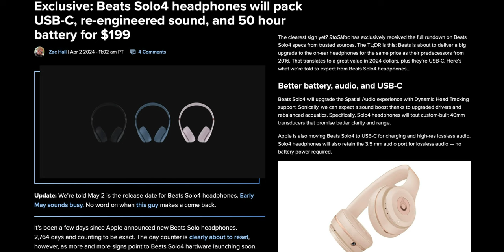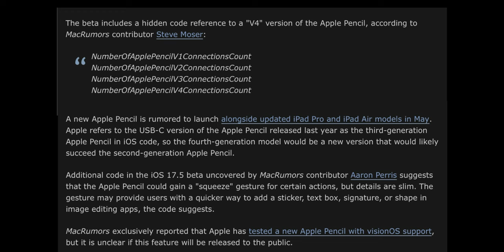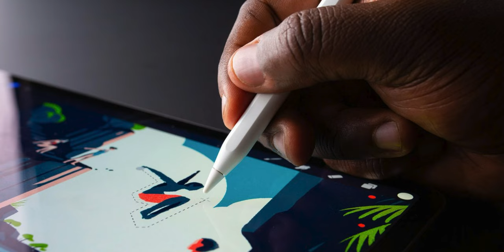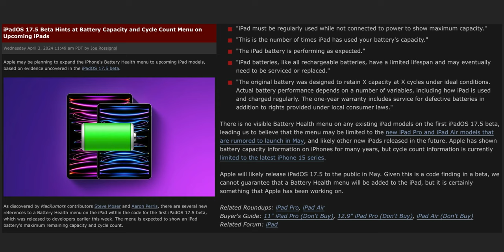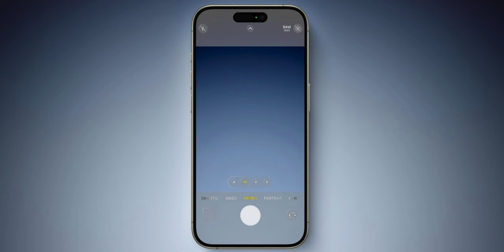iPad อาจดูรอบชาร์จแบตได้ / เบาะแส Apple Pencil ใหม่ / AirPods รุ่นย่อมเยา ลือมาปลายปีนี้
🟢 สรุปข่าว Apple และข่าวไอทีประจำสัปดาห์ 7 เมษายน 2024 มีอะไรน่าสนใจบ้าง ไปชมกันเลย!

00:15 - ข่าวที่ 1 สเปค Beats Solo 4
01:19 - ข่าวที่ 2 iPad Pro จอ OLED 2024 อาจจะเปิดตัวช้า
01:49 - ข่าวที่ 3 พบเบาะแส Apple Pencil ใหม่
02:21 - ข่าวที่ 4 ลือ! AirPods ราคาย่อมเยา, AirPods Max ใหม่ เปิดตัวปลายปี 2024 นี้
04:24 - ข่าวที่ 5 Apple อาจใส่ฟีเจอร์ดูความจุแบต รอบชาร์จแบตใน iPad

ลืออุปกรณ์ Apple รุ่นได้ไปต่อ :
รวมข่าวลือ iOS 18 ที่จะเปิดตัวในงาน WWDC24 (อัปเดต เม.ย. 2024)